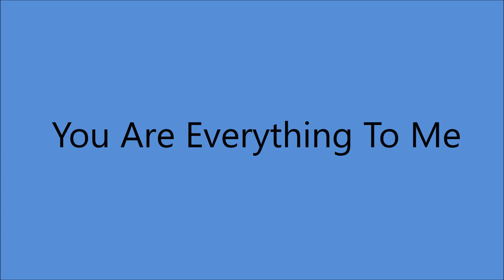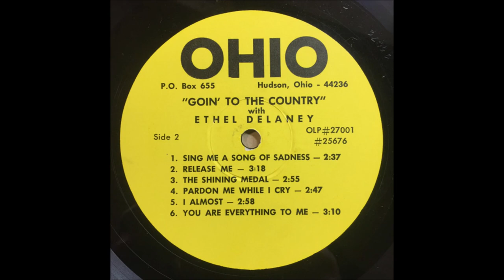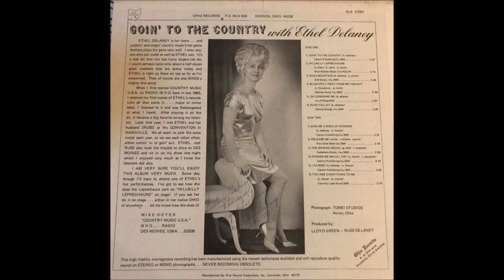Ethel Delaney - You Are Everything To Me [c.1969].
[Written by J. Harper - D. Moore]

Issued on   LP "Goin' To The Country" [1970]

Recorded   Circa   Fall 1969 -
Ethel Delaney [vcl solo]  others unknown

Lifetime Membershio of :
2004   Inducted into America's Old Time